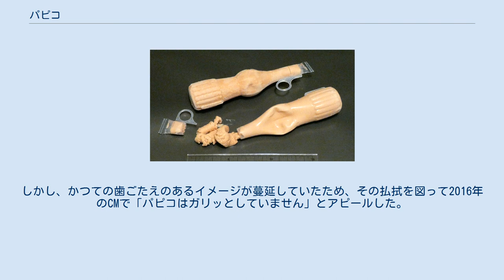パピコ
チョココーヒー パピコは、江崎グリコが1974年から発売しているチューブ型氷菓の商標である。
 食品衛生法上の種別は商品によって氷菓、ラクトアイス、アイスミルクなど様々である。
 ホワイトサワー味 食べやすいように設計されたチューブ型の容器に封入されている。
容器は2本が繋がって1セットになっているのが特徴。
これは仲良く分け合って食べることを想定したものであり、特許を取得している。
 1セット（2本）が袋に入った商品と、小さいサイズ5セット（10本）が箱に入ったマルチパックとがある。
 「パピコ」という名称に特に意味はなく、歯切れが良く明るいイメージの語感から採用された。
 かつてはホワイトサワー味（1974年発売）とチョココーヒー味（1977年発売）の2種類がレギュラー販売されていたが、一時チョココーヒー味のみがレギュラーとなり、ホワイトサワー味は春夏限定販売となった。
2015年から秋冬に濃いホワイトサワー（のちにホワイトサワー濃い味に改名）の販売を開始した。
 当時の「白い色の氷菓は売れない」というジンクスを子供向けの乳酸菌飲料味にすることで打破し、想定年齢層以外にも好評だったことから定番のチョココーヒー味の販売に踏み切った。
当初はガリガリした食感であったため成人した顧客の離脱があったが、1998年になめらかな食感のフローズンスムージーに改良したところ離脱者が減少し、売り上げが上昇した。
しかし、かつての歯ごたえのあるイメージが蔓延していたため、その払拭を図って2016年のCMで「パピコはガリッとしていません」とアピールした。